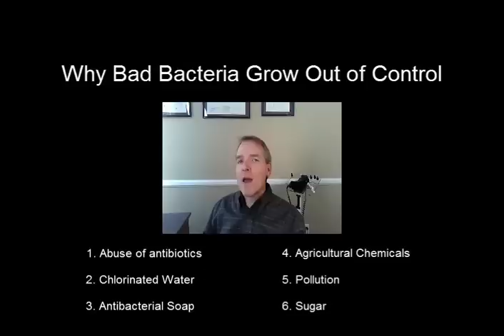Can Bacteria In Your Gut Be Making You Fat?.mp4